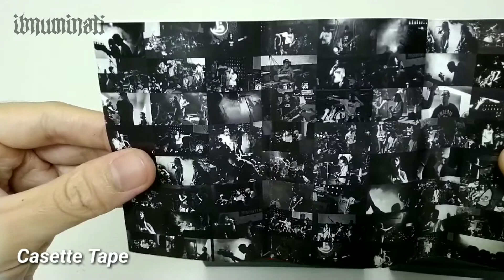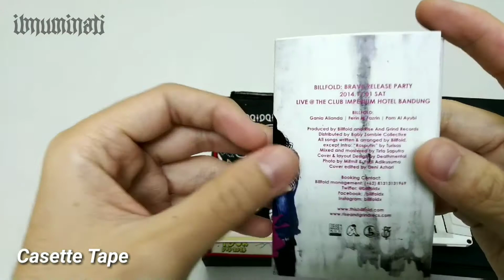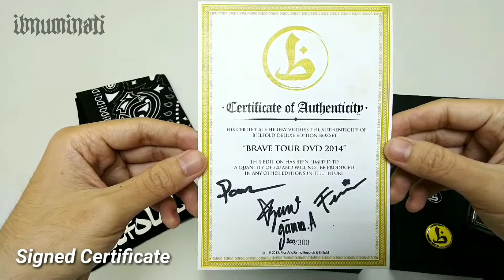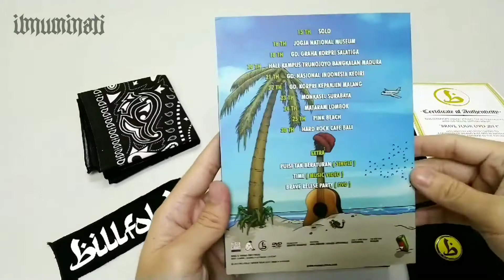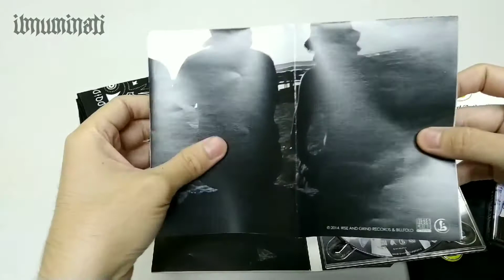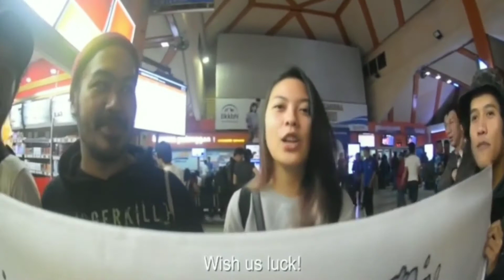Billfold "Brave Tour 2014" Boxset Unboxing Special Limited Edition (300/300)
DVD dokumenter tur Billfold tahun 2014 di 10 kota di Indonesia seputaran pulau Jawa-Bali-Lombok. Tur ini dalam rangka promo album Brave (2014). Dicetak dengan terbatas hanya 300 pcs dengan serial number.

Selain footages tur, paket DVD ini juga berisi dua bonus video-musik eksklusif “Time” dan “Puisi Tak Beraturan”, plus footage acara release-party album Brave.

Release: 2015
Produced: Billfold/Rise & Grind Record
Distributed: Baby Zombie Collective
Cover & layout design: Deathmental

Isi boxset:
1 casette tape limited edition (300/300)
1 pin button
1 guitar pick
1 bandana
1 patch
1 signed certificate (300/300)
4 stickers
2 dvd
1 poster A3

Jika musik ini menarik perhatian kalian, saya menyarankan untuk mengecek laman mereka untuk mengetahui pertunjukan langsung dan mendapatkan rilisan fisiknya.